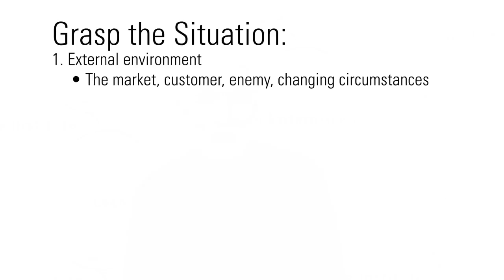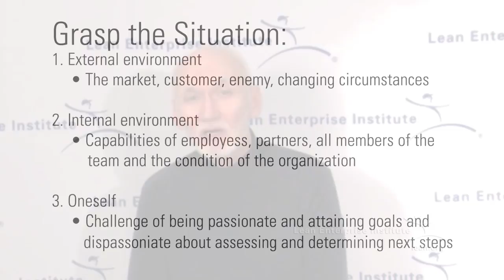Thoughts on leadership with John Shook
As with all lean practice, leadership begins with grasping the current state. For lean leaders that means understanding the external business environment, the organization's internal environment, and our own capabilities, according to LEI CEO John Shook.

"Lean thinking teaches us that we are all leaders," Shook said.  "We are all teaching all the time, and we are all leading all the time by example. "